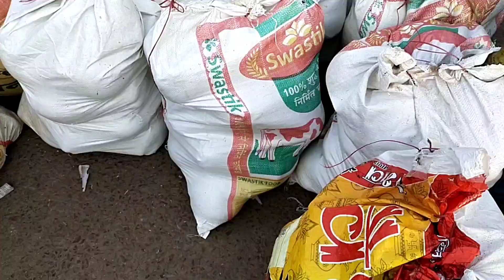fruit mandi bhav today! aaj ka fal mandi ke bhav! appal!@delhifruitmarket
fruit mandi bhav today! aaj ka fal mandi ke bhav! appal!‎@Delhi Fruit Market   @Delhi Mandi Today

Your Queries, :-👇🏻👇🏻👇🏻👇🏻👇🏻👇🏻👇🏻👇🏻

शिमला फल मंडी में आज सेब के दाम | Today's Apple Market Update | Must Watch | Himalayan Farming
fruit apple mandi (market) in Chandigarh | fruit apple mandi (market) in panchkula | फल मंडी चंडीगढ़

fruit apple mandi in Chandigarh
fruit apple mandi in panchkula
fruit apple market in Chandigarh
fruit apple market in panchkula
Today Fruit Market Sopore 23-9-022 | wholesale fruit market in Sopore kashmir @fruit market Sopore 1

Delhi, आजादपुर मंडी, "मौसमी" का आज का भाव, Azadpur Mandi Mein "मौसमी" ka bhav,

नमस्कार प्यारे दोस्तों व किसान साथियों सुप्रभात "Delhi Mandi Today" चैनल पर आपका हार्दिक स्वागत है आज हम आपको राजधानी दिल्ली में स्थित एशिया की सबसे बड़ी फल और सब्जी मंडी आजादपुर मंडी से फल और सब्जियों के दाम दिखाएंगे।

हमारे चैनल का उद्देश्य है कि हम प्रतिदिन आपको दिल्ली मैं स्थित आजादपुर मंडी में बिकने वाले फल एवं सब्जियों के होलसेल दामों से अवगत कराएं तथा प्रतिदिन मंडी व बाजार की स्थिति और परिस्थिति के बारे में जानकारी दें।

अगर आपका प्यार और सहयोग मिलेगा तो हम आपको प्रतिदिन नई वीडियो दिखाएंगे जिससे कि आप भी मंडी में बिकने वाली सब्जियों और फलों के दामों से पूर्णत: अपडेट रह पाएंगे।